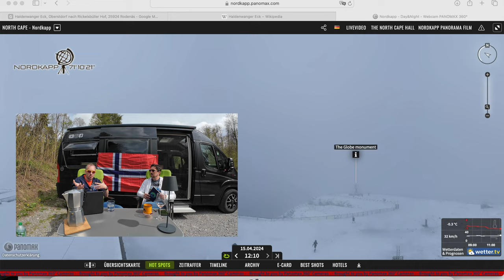Warum Reiseland Norwegen ? - Der Camper Talk - Vantertainment meets Kreuzfahrtcamper 🇳🇴 Teil 1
Die Reisezeit steht vor der Tür und Nick von @VANtertainment und Marcel möchten euch in diesem Video und im Zweiten Teil nochmal berichten, warum Norwegen das Reiseland Nr. 1 ist. Im ersten Teil bei auf unserem Kanal geht es u.a. um die passende Reisezeit, die ideale Reisedauer und welche Ersparnisse man haben kann. Bei @VANtertainment geht es dann um die wichtigen Fragen, der Reiseroute, Reisekosten und alles zum Thema Hund.

Wichtige Links für euch:
- Informationen zu autopassferje.no